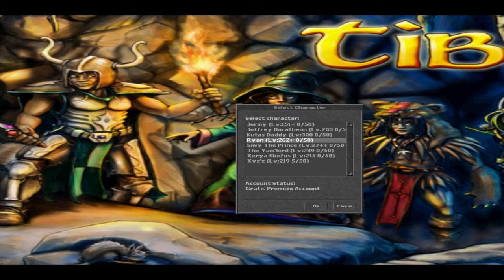Semper Fidelis vs (Tengy Family) [HD] [2016] [Noxiousot.com]